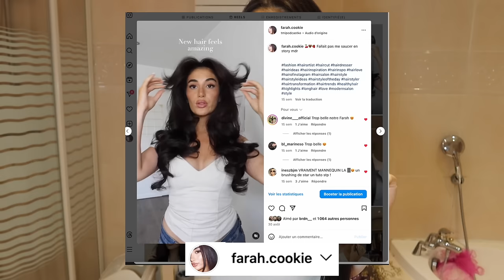COMMENT FAIRE POUSSER TES CHEVEUX PLUS VITE ? Astuces pousse pour des cheveux longs et sains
Toutes mes astuces pour la pousse de cheveux c'est ici, dans 30jours vous êtes raiponce les filles ❤️

00:00-01:22 : Intro
01:22-02:10 : L'importance de la routine shampoing
02:10-02:57: Le massage du cuir chevelu
02:57-06:30: L'utilisation de la chaleur
06:30-07:20: L'importance du masque
07:20-08:26 : L'importance de la coupe
08:26-09:11: Les coiffures protectrices
09:11-09:37: Comment se coiffer les cheveux ?
09:37-11:21: Les diy

Bon vous me posez toujours les mêmes questions alors:
 ♡ Je m'appelle Farah
♡ J'ai 25ans
♡ Je suis d'origine Algérienne
♡ Je ne porte pas d'extensions de cheveux D'ailleurs si tu es intéressée par mon parcours capillaire :
Voici mon parcours capillaire:

 • MES 10 CONSEILS POUR AVOIR DE BEAUX C...
Mon astuce pour avoir des cheveux lisses, brillants et souples:

 • ON FAIT NOTRE LISSAGE AU TANIN ENSEMBLE
Ma routine cheveux sur une semaine:

 • ROUTINE CHEVEUX SUR UNE SEMAINE